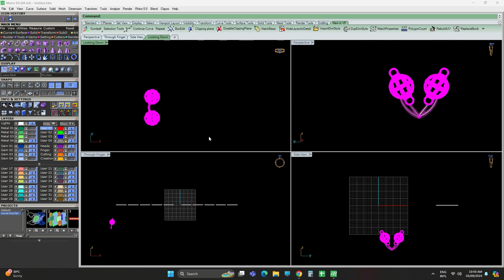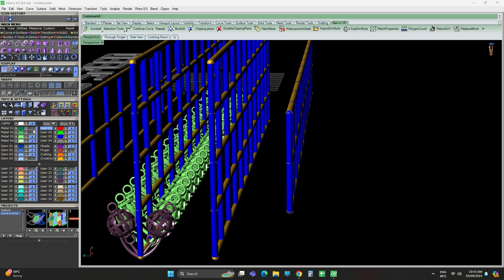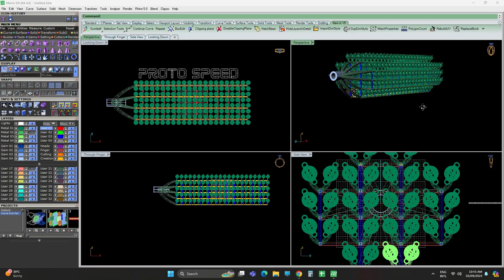Learn How to Make 3D Printable Casting Tree for Jewelry Manufacturing | Gemvision Matrix Tutorial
Learn how to create a 3D Printable CASTING TREE directly on GemvisionMatrix and Rhino. In this tutorilal there is a step by step breakdown for the essentials to 3D print this casting tree Horizontally.

By Undertanding the intricacies for 3D Printing & Casting you will be able to make your own casting trees with different designs.